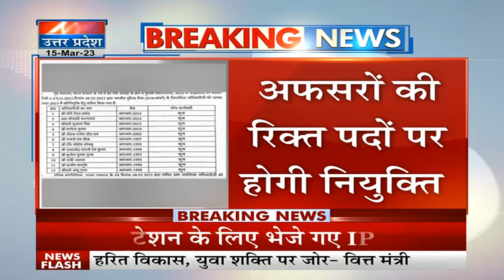UP BJP: यूपी BJP के नए संगठन ऐलान से पहले बढ़ी हलचल, JP नड्डा से मिले प्रदेश अध्यक्ष भूपेंद्र चौधरी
News State Apps डाउनलोड करें:
Download Android and iOS Apps for more updates: